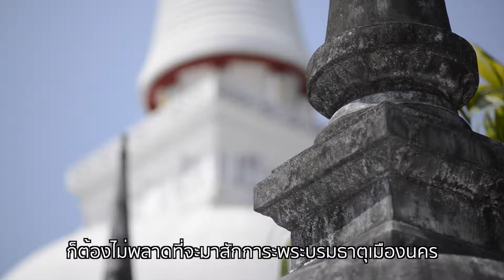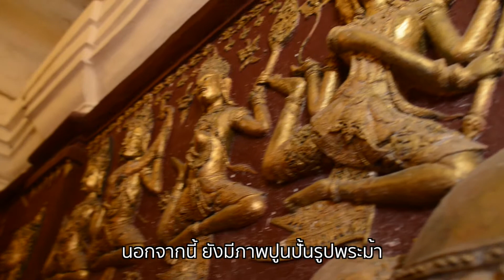วัดพระมหาธาตุวรมหาวิหาร จ.นครศรีธรรมราช